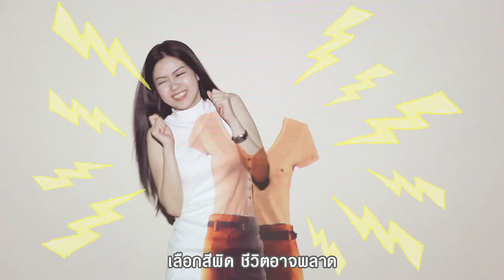OMO Lucky Dress... มั่นใจใส่แล้วลัคกี้!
เลือกสีผิด...ชีวิตอาจพลาดสิ่งดีๆอีกหลายอย่าง!!
OMO Lucky Dress ช่วยได้ แค่ใส่วันเดือนปีเกิด แอพฯนี้จะเป็นผู้ช่วยคุณเลือกสีเสื้อเสริมดวงให้คุณมั่นใจ Lucky ได้แบบวันต่อวันตลอดปี 2555
โดยจะแนะนำสีเสื้อพร้อมดวงของคุณแบบรายวัน ทั้งด้านการงาน ความรัก การเงิน และสุขภาพ จากอาจารย์วาทิต สิรปวเรศ กรรมการฝ่ายวิชาการของสมาคมโหรแห่งประเทศไทย ที่ทำพิเศษสำหรับแอพฯนี้ที่เดียวเท่านั้น มีให้เลือกใช้ได้ทั้ง iPhone App และ Facebook Version ติดตามได้ที่
งานนี้โอโมไม่ได้แค่ซักผ้าขาวเจิดจ้า ยังซักผ้าสีได้สดใส และอยากให้ทุกคนมั่นใจ ใส่แล้ว Lucky!